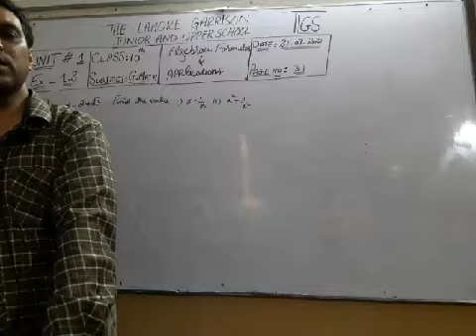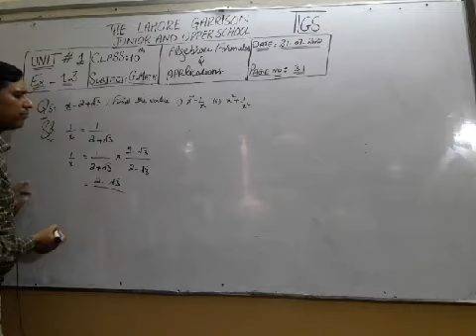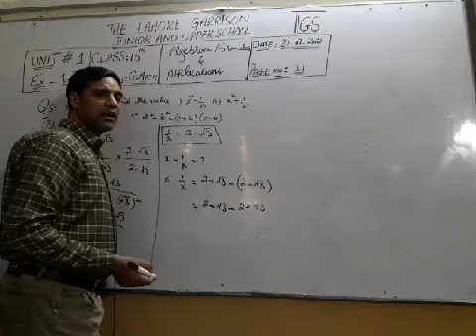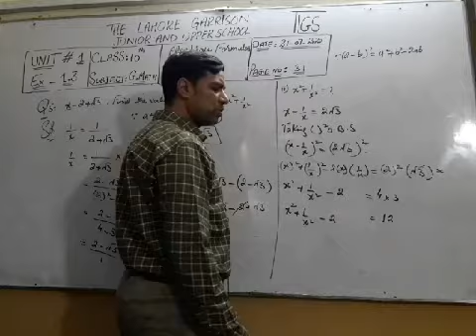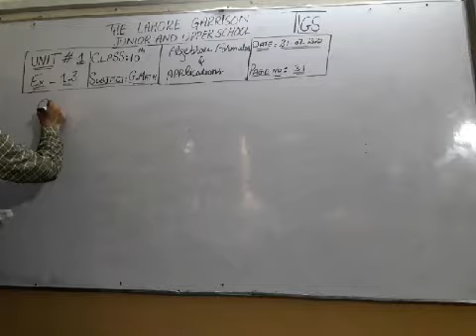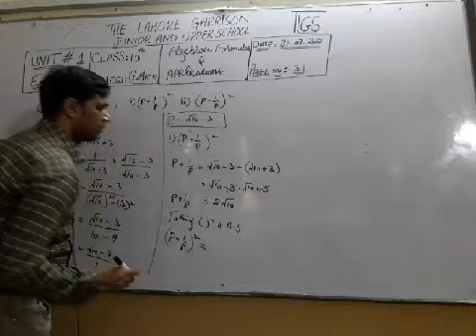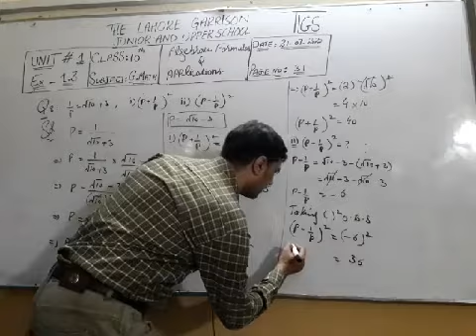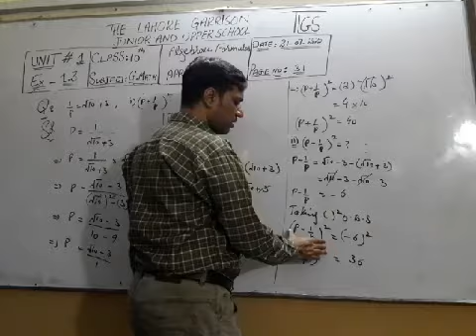Class 10th G math lecture 5